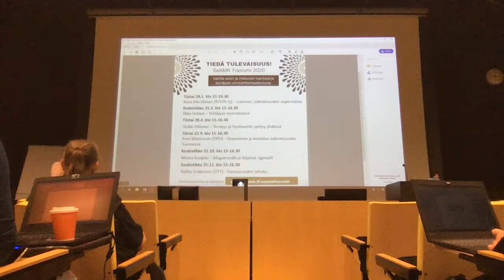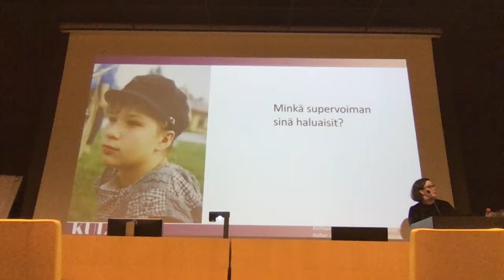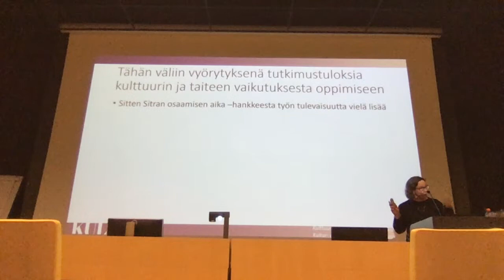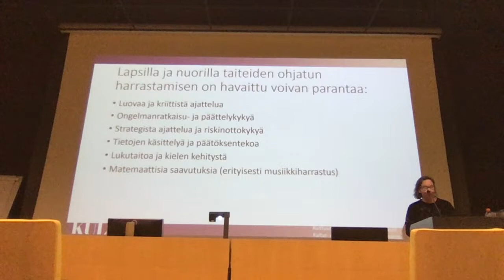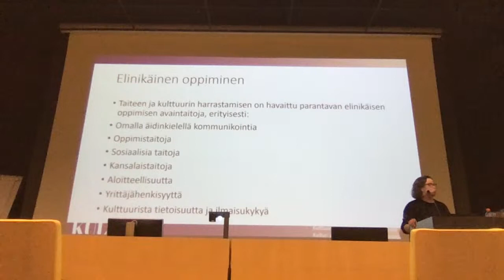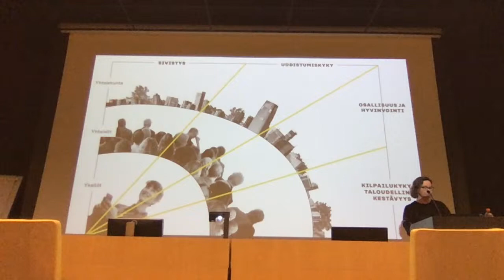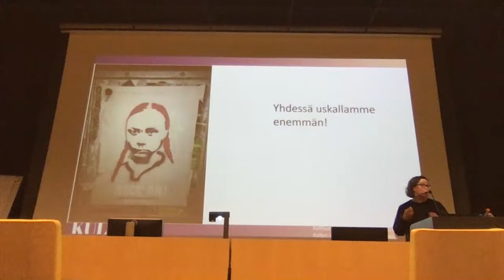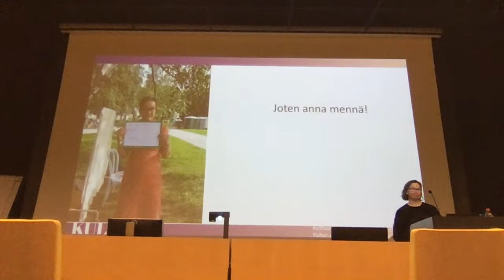SeAMK Foorumi: Luovuus, tulevaisuuden supervoima (Rosa Meriläinen)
SeAMK Foorumi -luentosarja on SeAMKin koulutukseen ja toimintaan liittyvistä teemoista ja ajankohtaisista aiheista koostuva esitelmä- ja asiantuntijaluentosarja.

SeAMK Foorumin Tiedä tulevaisuus! -sarjan avasi 28. tammikuuta KULTA ry:n pääsihteeri, kirjailijana ja poliitikkona myös tunnettu Rosa Meriläinen. Meriläinen puhuu luovuudesta tulevaisuuden supervoimana.